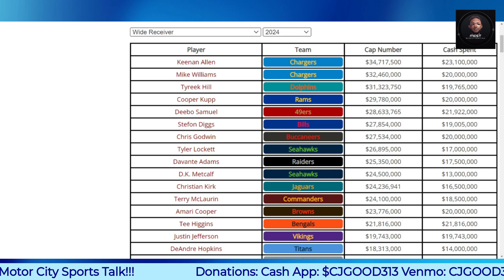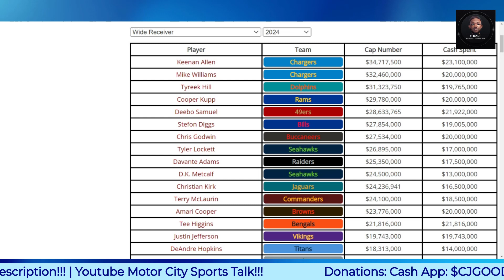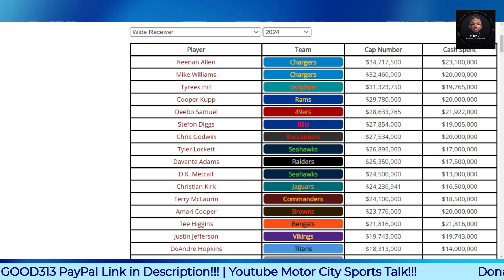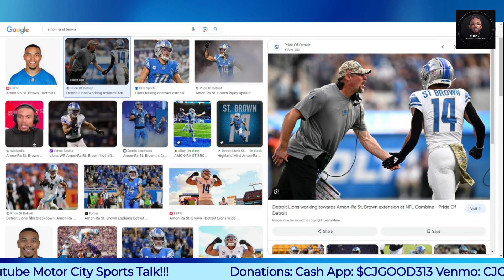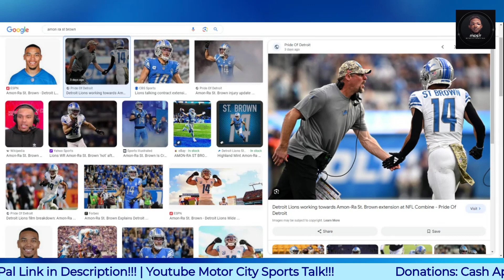Detroit Lions Fans Pocket Watching How Salary Cap Space is Being Used!!!!